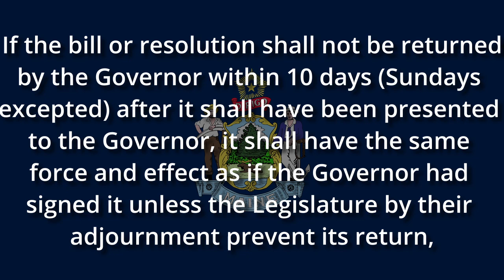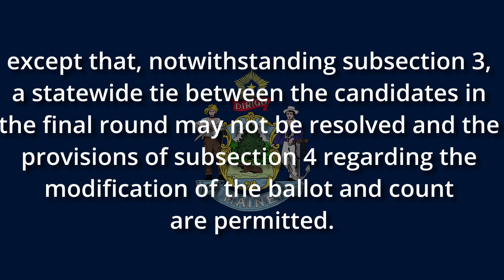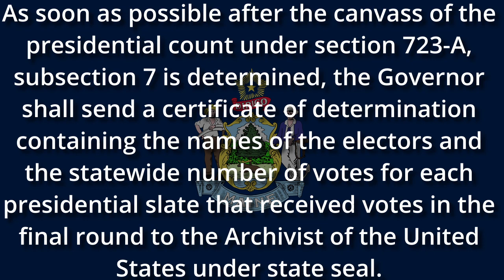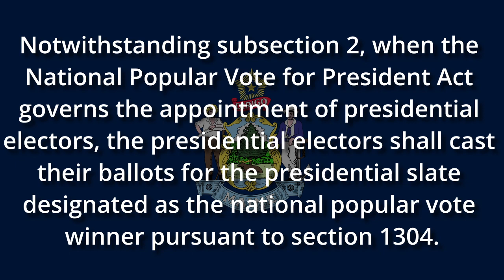Maine Joins the National Popular Vote Compact